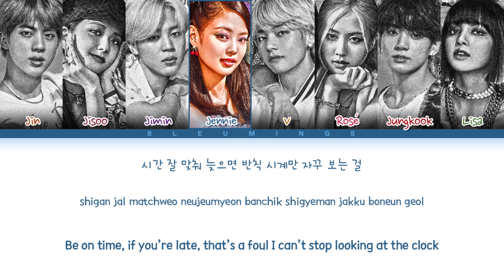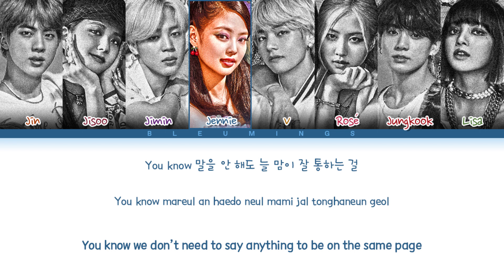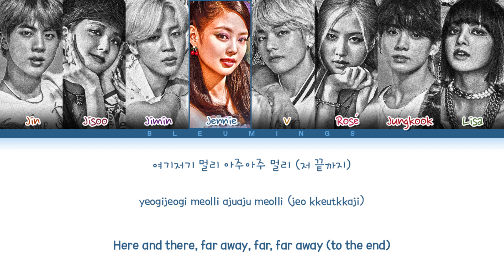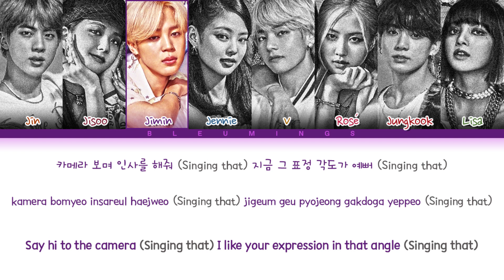[Request #224] How Would BLACKPINK & BTS (Vocal Line) Sing - 'After School' (Color Coded Lyrics)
• Artist: Weeekly (위클리)
• Song ♫: After School
• Album: We play
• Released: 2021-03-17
Requested by: Jungkooky97